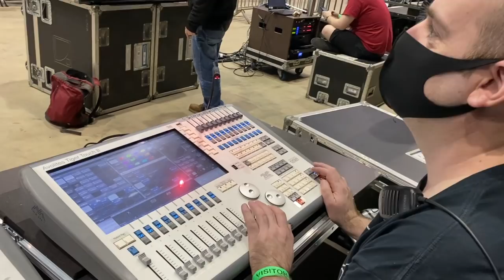CHRISTMAS WITH THE CLASSIC ROCK SHOW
We were lucky enough to be able to get together before christmas and put on a show for you all! So good to see everyone and be back on stage. Thank you! X